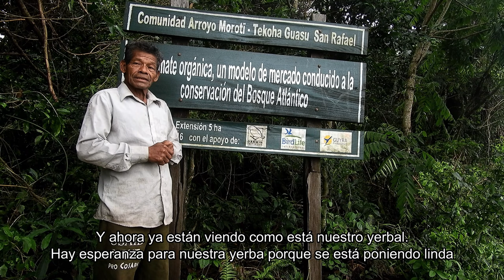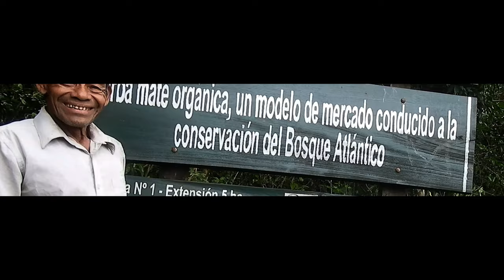Mby'a Guaraníes y la Yerba Mate en el Bosque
El Cacique Chaparro y su hijo Félix nos aproximan a la relación que la parcialidad Mby'a Guarani de Arroyo Moroti tiene con su Tekoha Guasu. Nos cuentan sobre las presiones que sufre su bosque y  como éstas amenazan la forma de vida tradicional de su comunidad.

El técnico Miguel Aquino y la ingeniera Evelyn Brítez nos explican en que consiste el cultivo de Yerba Mate bajo sombra que promueven y asesoran, y de que manera ésto colabora con la conservación.
Reserva para Parque Nacional San Rafael - Tekoha Guasu
Paraguay,   primavera 2018.